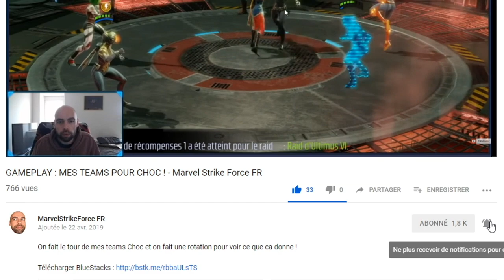OPENING DE FOU ÇA S'ARRÊTE PLUS ! - Marvel Strike Force FR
Opening de malade sur le compte à Rambobob !
16x Mr Fantastic Orbs
83x Golds Orbs
3x Mega Orbs